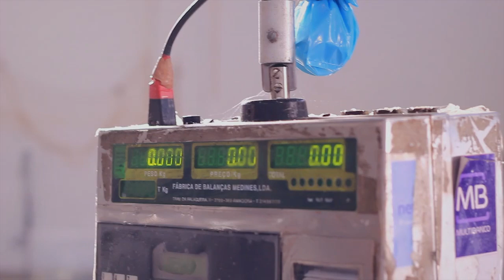First Breath After Coma - Almadraba (Short Documentary)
The song is influenced by an António Campos movie (1961) and may be found in First Breath After Coma's "The Misadventures Of Anthony Knivet" CD. The band decided to record a few images from Nazaré and create a short documentary about the fisherman's life.